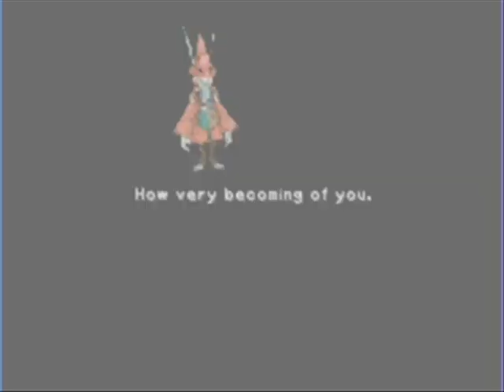Zidane and Dagger Moonlight Shadow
Dedicated to:PrincessGarnetXVI